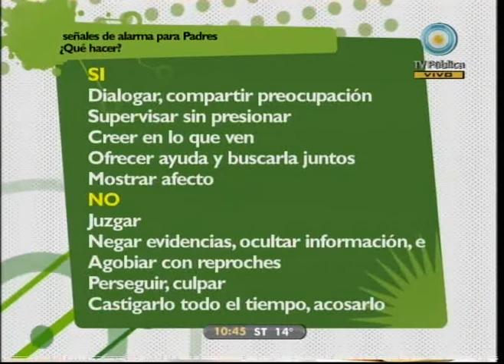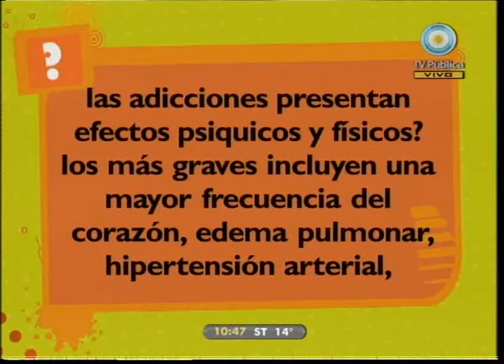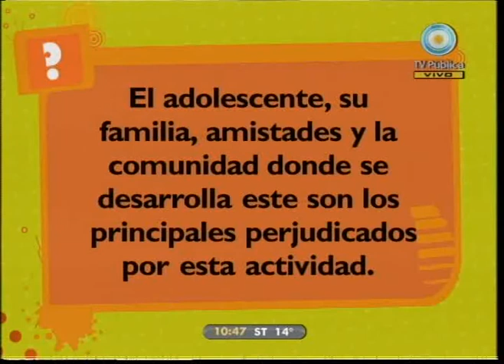Médicos - Adolescencia - jueves 03-06 - Parte 1